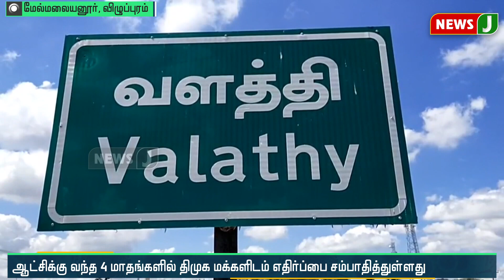"உள்ளாட்சித் தேர்தலில் திமுகவிற்கு தகுந்த பாடம் புகட்ட வேண்டும்"| CV Shanmugam | Local Body Election